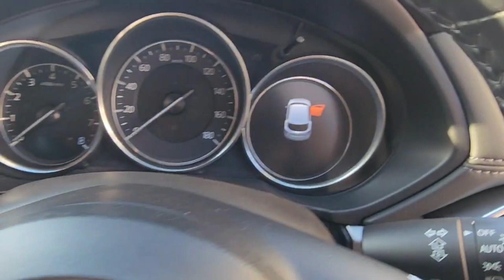2017 Mazda CX5 Exterior, Walkaround & Interior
This is an interior & exterior walkaround of the 2017 Mazda CX-5.